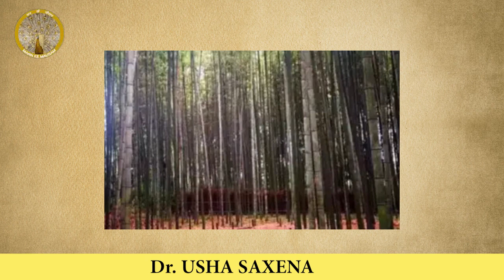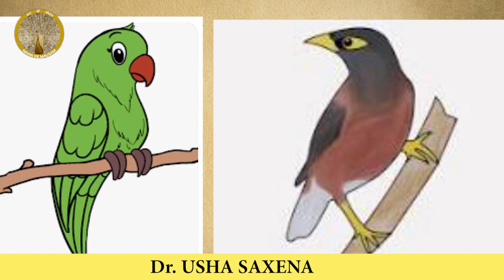Ep.83 BUNDELI LOK KATHA SANT BASANT EXPERT Dr. USHA SAXENA @mannkemausam8777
Dr Usha Saxena is a multifaceted woman who is way ahead of her times. she is a prolific writer and has devoted her life to Hindi Sahitya. Some of her path-breaking work includes -

Novel -Lamha Lamha Zindagi

Collection of stories-Ek birwa Chandan Ka (Mahadevi Verma award), mehnat ke moti, Anjaane Rishte( Yashpal Puraskar), Dastak.

play- a Hanste Gaate Chehre, path abhilashi etc.

Doctor Usha Saxena also wrote various plays for radio, essays, a book on journalism in Hindi- titled- Madhyam lekhan. She is also written books for children.

बुंदेलखंड में जन्मी डॉ उषा सक्सेना ने संस्कार तो बुंदेलखंड से पाए लेकिन उनकी शिक्षा-दीक्षा साहित्य संगीत- कला नगरी इलाहाबाद में हुई। शिक्षा के साथ-साथ साहित्य और शास्त्रीय संगीत का भी समावेश हुआ। इलाहाबाद विश्वविद्यालय के विख्यात अध्यापकों का रचनात्मक प्रभाव उषा सक्सेना  की  कभी ना भूलने  वाली  यादों  का हिस्सा है। डॉ उषा सक्सेना ने कहानी, उपन्यास, नाटक तो लिखे ही, उनकी सबसे बड़ी देन है, बुंदेलखंड के लोग जीवन से  जुड़ी कहानियां और पात्र जिन्हें उन्होंने अपनी रचनाओं का विषय बनाया। लोक कथाओं के संग्रह के साथ-साथ उन पर आधारित चित्र कथाएं भी दैनिक हिंदुस्तान में नियमित प्रकाशित हुई। उषा जी ने रेडियो के लिए काफी नाटक लिखें, दूरदर्शन के लिए भी उषा जी ने रिसर्च  आधारित कई दुर्लभ स्क्रिप्ट लिखी चीन का राष्ट्रीय प्रसारण भी हुआ।

डॉक्टर ऊषा सक्सेना की अब तक 35 किताबें प्रकाशित हैं, आठ पुरस्कार- सम्मान मिले हैं जिनमें शामिल हैं 2004 का उत्तर प्रदेश हिंदी संस्थान का साहित्य भूषण सम्मान, बुंदेली निधि एवं श्रीमती जमुना अग्निहोत्री स्मृति साहित्य श्री सम्मान।